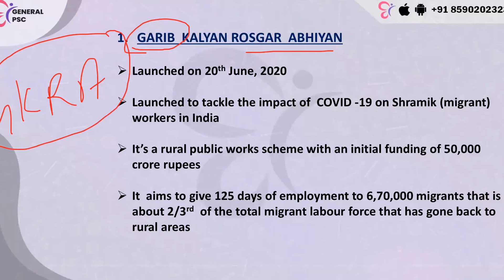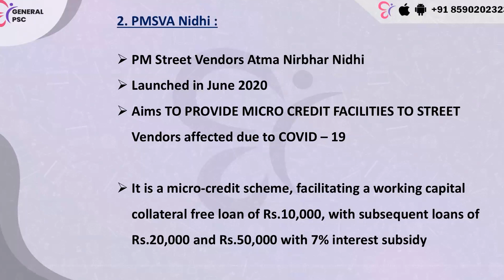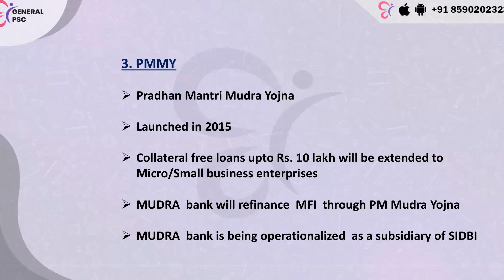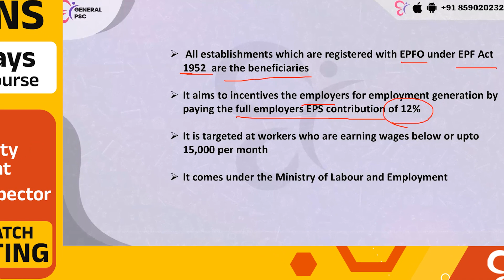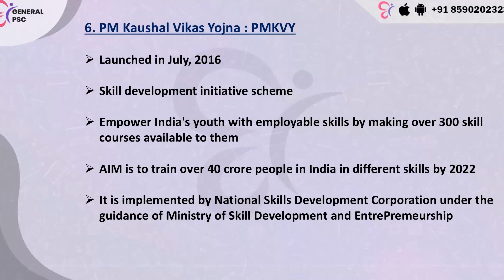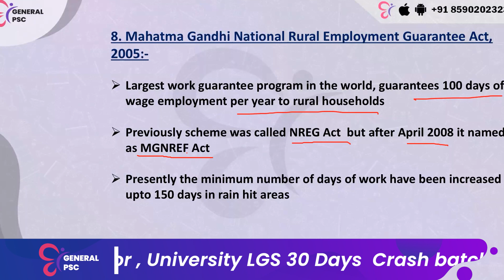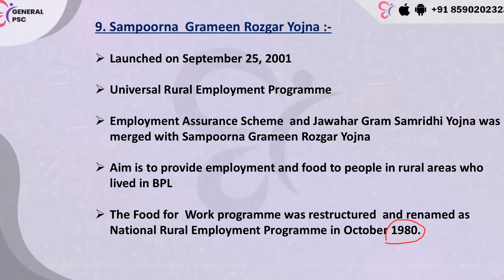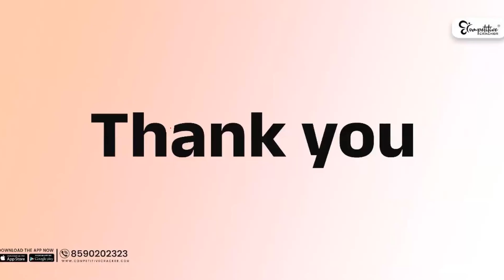DEGREE MAINS EXAM | EMPLOYMENT SCHEMES FULL REVISION CLASS | UNIVERSITY ASSI./SI MAINS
*University Assistant / SI* പരീക്ഷ തയ്യാറെടുപ്പുകൾ എവിടെയെത്തി...
ഇപ്പോഴും എങ്ങനെ പഠിച്ചു സ്കോർ ചെയ്യണം എന്ന ടെൻഷനിൽ ആണോ???
ഏതൊക്കെ പഠിക്കണം എന്ന ചിന്ത അലട്ടുന്നുണ്ടോ?
എങ്കിൽ നമുക്ക് പരീക്ഷ എഴുതി തന്നെ ഒന്ന് പഠിച്ചാലോ. ?
അതും FREE ആയിട്ടൊരു *MODEL  EXAM PREPARATION* ലൂടെ
 MODEL പരീക്ഷയ്ക്കായി  താഴെ കാണുന്ന ഗ്രൂപ്പിൽ ജോയിൻ ചെയ്യൂ

POLICE DRIVER നോട്ടിഫിക്കേഷൻ എപ്പോൾ വരും ? പഠിച്ചു തുടങ്ങണോ? എത്ര വേക്കൻസി ഉണ്ടാകും ? മത്സരാർത്ഥികളുടെ എണ്ണം കൂടുമോ ? ജോലി സാധ്യത എത്ര ഉണ്ടാകും ? യോഗ്യതകളിൽ എന്തെല്ലാം മാറ്റങ്ങൾ പ്രതീക്ഷിക്കാം എല്ലാ സംശയങ്ങളും ചർച്ച ചെയ്യാം ഓഗസ്റ്റ് 10 നു നടക്കുന്ന ഫ്രീ വെബ്ബിനാറിൽ..

LDC നോട്ടിഫിക്കേഷൻ എപ്പോൾ വരും.ഇപ്പഴേ പഠിച്ചു തുടങ്ങണോ? നന്നായി പഠിച്ചാൽ ഒരു സർക്കാർ ജോലി ഉറപ്പായും നേടാൻ സാധിക്കും. അതിനായി ഈ അവസരം എങ്ങനെ ഉപയോഗപ്പെടുത്താൻ സാധിക്കും? പരീക്ഷ വരെയുള്ള കാലയളവിലെ എങ്ങനെ വിജയത്തിലേക്ക് എത്തിക്കാനുള്ള സമയമായി ഉപയോഗിക്കാം തുടങ്ങി എല്ലാ കാര്യങ്ങളും നമുക്ക് ചർച്ച ചെയ്യാം  ഫ്രീ ക്ലാസ്സിൽ സംശയങ്ങൾ ചർച്ച ചെയ്യുന്നതിനായി രജിസ്റ്റർ ചെയ്യൂ ...

Degree Mains പരീക്ഷകൾക്ക് തയ്യാറെടുത്ത് തുടങ്ങിയില്ലേ?
പഠനം എവിടെ വരെ ആയി?
 നമ്മുടെ പഠന നിലവാരം നമുക്ക് തന്നെ വിലയിരുത്താൻ സാധിച്ചാൽ പരീക്ഷയെ ആത്മ വിശ്വാസത്തോടെ നേരിടാൻ സാധിക്കും...👍🏻

 ഇനി ഉള്ള ദിവസങ്ങൾ അതിന് വേണ്ടി ഉപയോഗിക്കാം... 20 Model പരീക്ഷകളുമായ് Team CC എത്തിയിരിക്കുന്നു.
Model പരീക്ഷകളിലൂടെ നിങ്ങളുടെ കയ്യിലെത്തുന്നത് രണ്ടായിരത്തിൽ പരം പുതിയ ചോദ്യങ്ങളാണ്... ബാച്ചിൽ ജോയിൻ ചെയ്യാൻ താഴെ കാണുന്ന ലിങ്കിൽ രജിസ്റ്റർ ചെയ്യൂ...

Degree Mains University Assistant & Sub Inspector പരീക്ഷകൾക്ക്  തയ്യാറെടുക്കുന്നവർക്കായി 30 Days Crash Batch Started!!!
ബാച്ചിൽ ചേരുന്നതിനായി ഇപ്പോൾ തന്നെ വിളിക്കു-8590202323